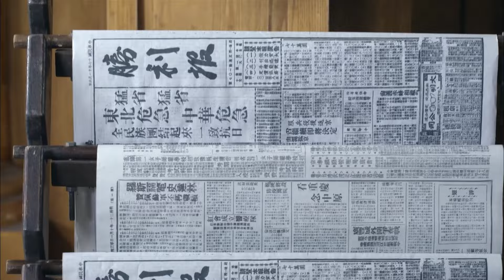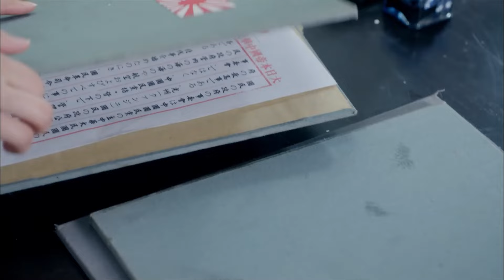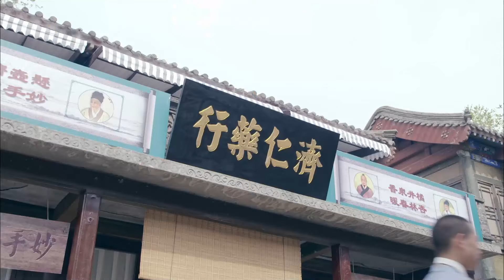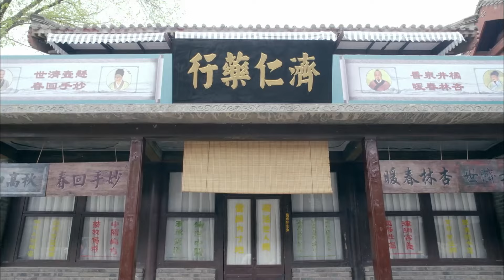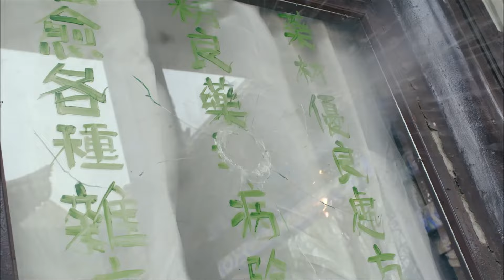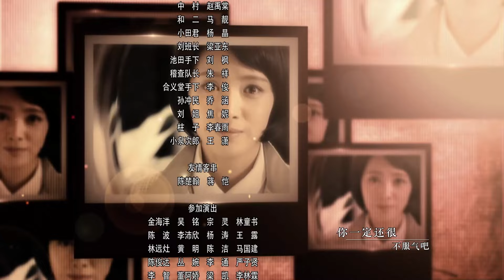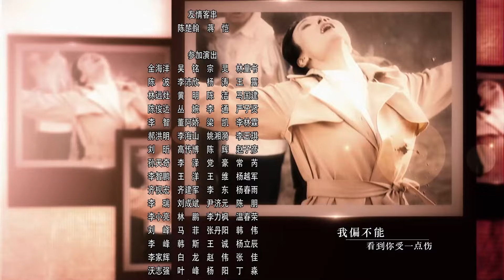【高清全集】杀奸令17丨全面战争爆发！一群不同背景的进步青年被秘密招募组成抗日杀奸联盟，开始抗日救国之路！于晓光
剧情介绍：
北伐时期，陈立夫、陈果夫兄弟秘密成立了名为“中央俱乐部”的团体。为了掌握党内党外的动态情报，1927年初，陈立夫兄弟在浙江秘密成立特别训练班。爱国青年林天正、许松、沈文杰、顾一男等人被秘密招募。艰苦的训练让他们结下友谊，同时也给身为共产党员的教官高寒留下了深刻印象。在高寒带领下，林天正等人接受了入训以来的第一个任务。不料，他们被意外卷入一场阴谋之中。特训班的最高指挥官钱新之对林天正等人下达了追杀令。
四一二事件爆发，林天正等人看清了国民党虚伪的嘴脸，主动协助高寒解救被国民党关押的共产党学员，最终揭穿了钱新之的丑恶面目。九一八事变后，日本的恶劣行径受到了以国际联盟为代表的国际社会的普遍反对，日本决定在上海制造事端以转移国际视线，林天正等人在高寒和另一名共产党员姚珂的帮助下，开始了抗日救国之路...